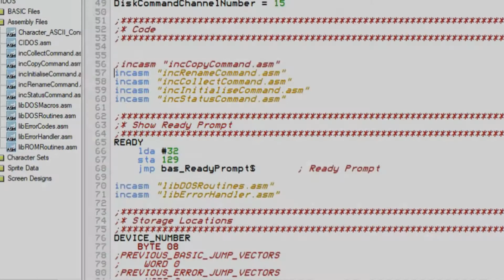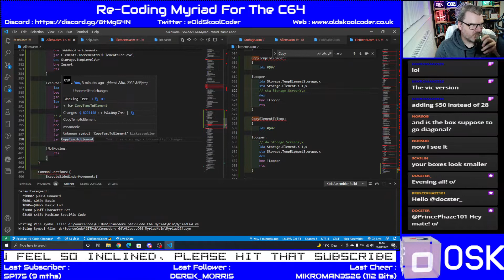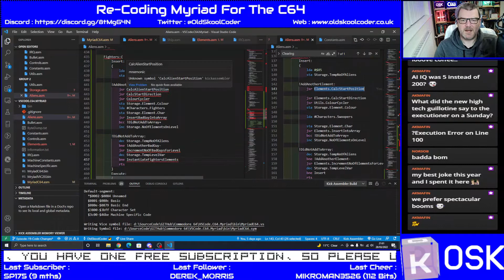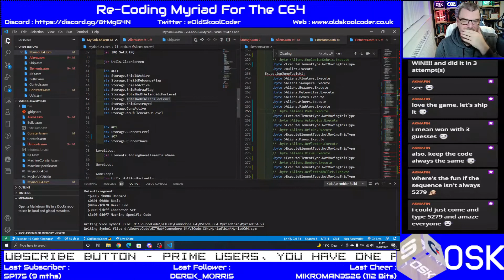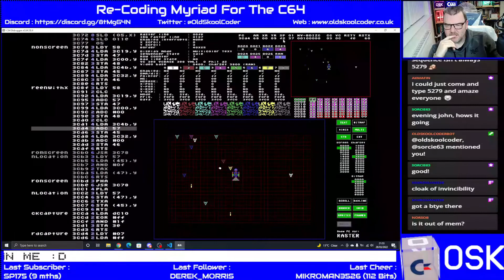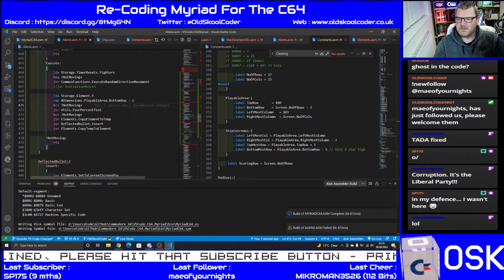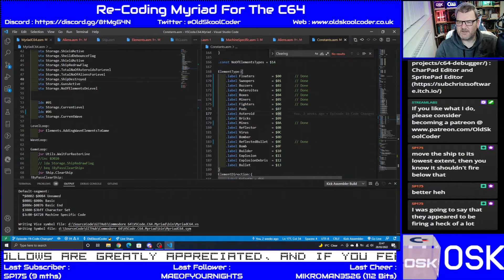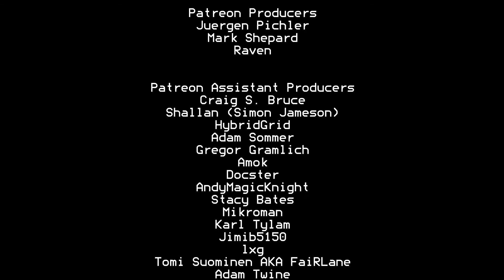Tutorial 38.01 : Ep-06 - Re-Coding Myriad For The C64 (6502)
After the successfully reverse engineer and recoding of Gridrunner and Myriad, We now start the process or re-coding the game for all the commodore platforms, starting with the C64.

This stream took place on 28th Mar 2022

Forum : forum.OldSkoolCoder.co.uk

Stuart Hurst

Juergen Pichler
Mark Shepard
Raven

HybridGrid
Adam Sommer
Gregor Gramlich
Amok
Docster
AndyMagicKnight
Stacy Bates
Mikroman
Zsolt Tarczali (Hasenbeck)
Jimib5150
Lxg
Tomi Suominen AKA FaiRLane
Adam Twine
TwitchIgor
Brandon Redmond
Dale Andrew Darling
GaryMeg
Jani Kangas
Spiro Harvey

John DiLiberto
Peter Martin
Karl Tylman
Ben Wood
Michael Nielsen
Justin
Antonio Bianchetti
Jesus Garcia
Pagetable.com
Stuart Garnham
Zerfall
Phaze101
Edi Frankovic
RetroSteve
Lycoris4
Mark Kaufmann
David Pickford
Wayne Bushby
Daz Barthram
MadZ28
Chris Lidyard
RikTrick
Tron
Rob van der Wiele
NorSOB
Riccardo Bocci
NilsRetro